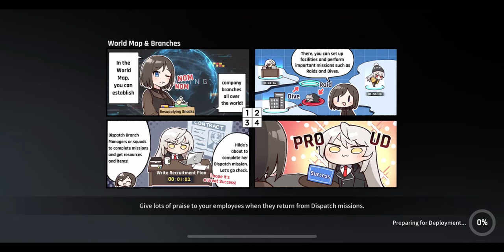CounterSide Ranked PVP match 494 Dope!